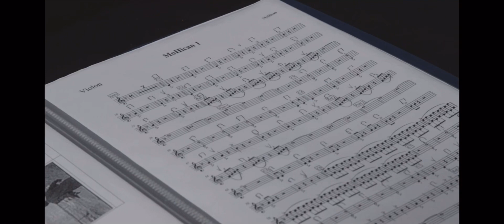Mohican + CHAM saint Exupery